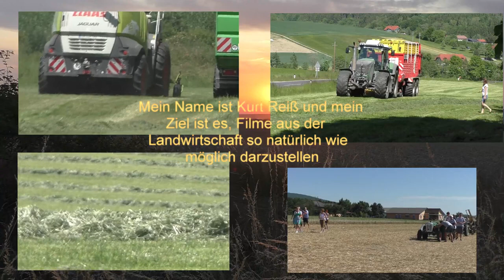14 Min UNCUT Maishäckseln mit Claas Jaguar 970 V8 Power - Lohnunternehmen Hannes Hauptmann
14 Min UNCUT Maishäckseln mit Claas Jaguar 970 V8 Power - Lohnunternehmen Hannes Hauptmann Wildschweinjagd während der Maisernte